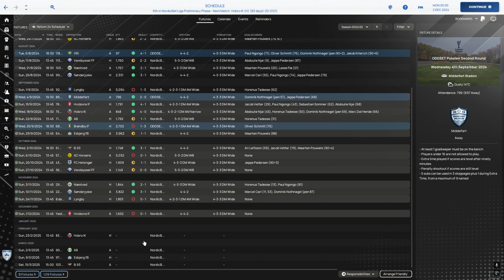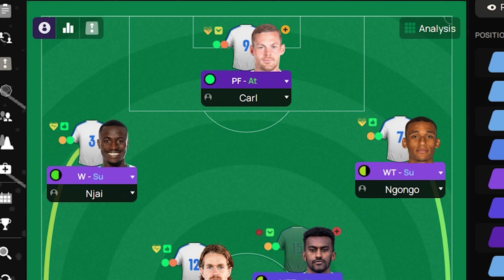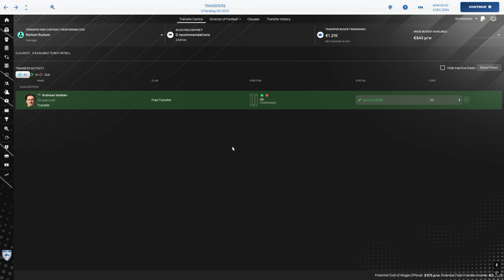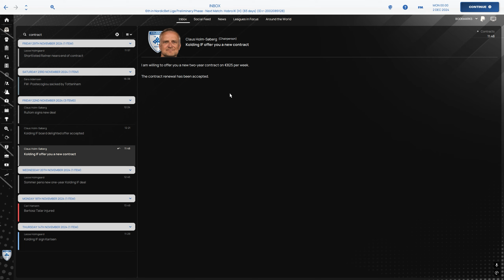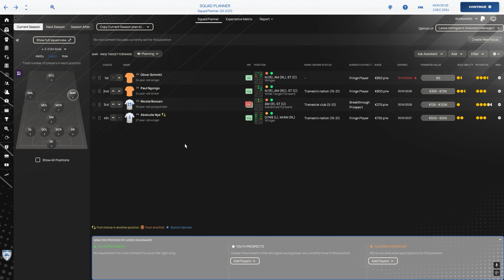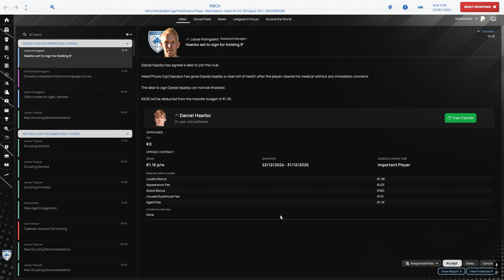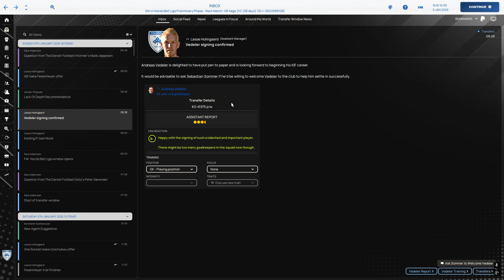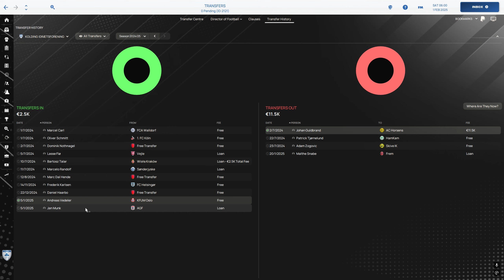Mid-Season Squad Planning | Director of Football Challenge | FM 24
Join me in episode 5 of the Director of Football Challenge at Kolding IF, where we enter the winter break of our second season with key insights into player performances, strategic decisions, and exciting new signings. We review standout matches, top goals, and analyze our current league position, highlighting key players who have shined on the pitch. With a focus on squad planning, contract renewals, and smart transfers, we dive deep into the intricacies of managing a football club both on and off the field. Explore our journey as we strive for success in FM 24!